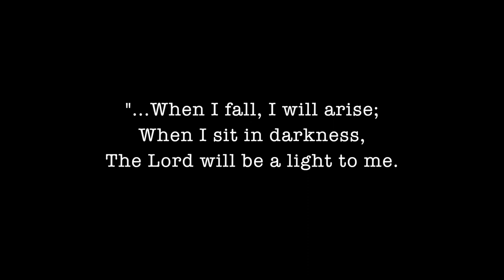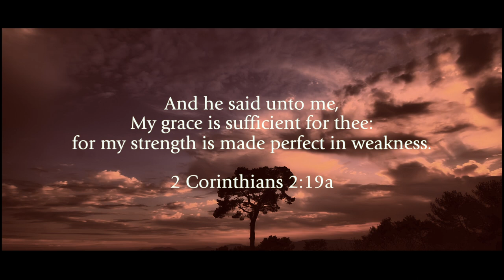Arise - "Short Film" (Damidave Production)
My second short film speaking to the hearts of every young folks out there especially college Students. Arise above whatever you think is hindering your progress in life.
Didn't have all I needed to shoot this movie but I used what I had. Hope you enjoy!!!